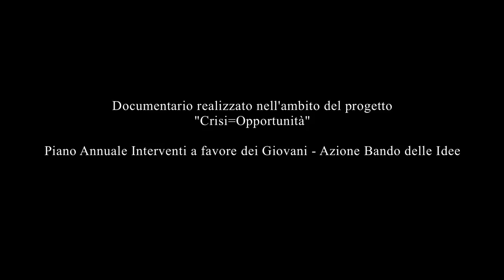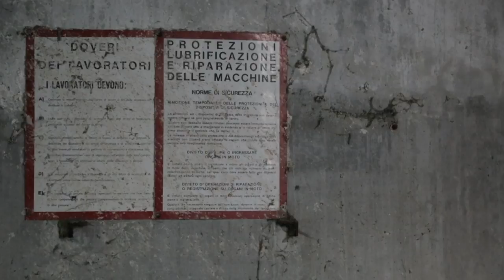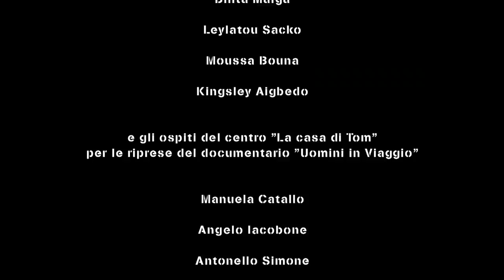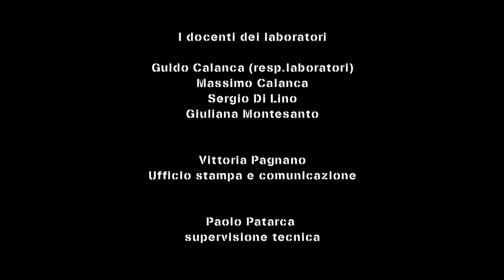"La Cartiera Visocchi" - Documentario Progetto Crisi = Opportunità, Bando delle Idee